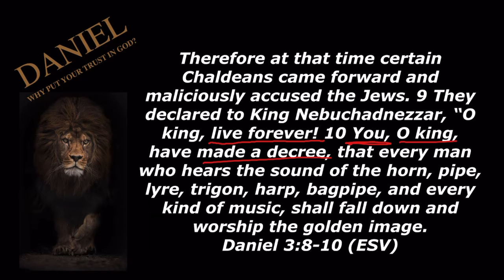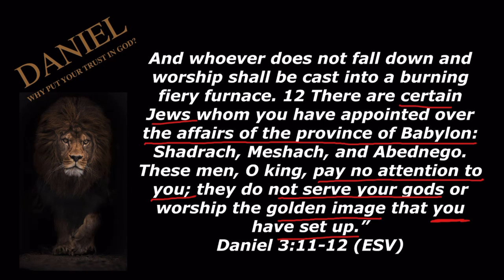20220201 BTB TUESDAY DANIEL 3